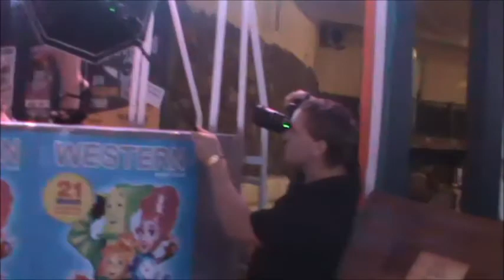Одесские булочки))) Разврат! Содом и Гоморра!! Плётку мне плётку!!! Наказать прАтивных!!!))))))))))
ссУПЕР ведущий клоун заводила уличный из престижного вэстэрна решил запетросянить))) ваня ты шутник- оставил бедного пэнгсионера Петросяна без работы))) Фото гейроя крупным планом!!! )))